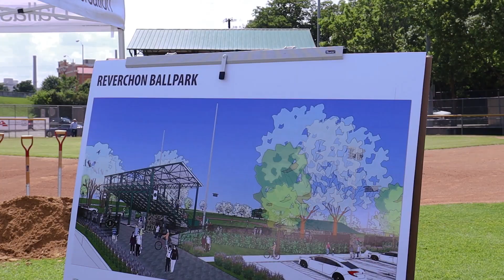Let's Play Ball! Reverchon Park Ballfield Groundbreaking Ceremony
Dallas Park and Recreation Department celebrates Reverchon Park Ballfield's renovation project in a groundbreaking ceremony.